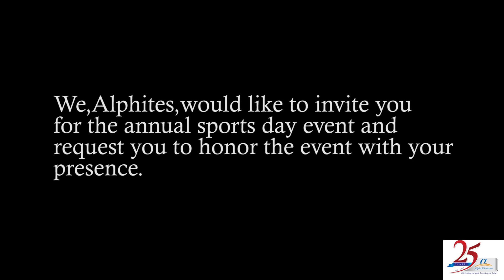ACIS Annual Sports Day Invitation 2018-19